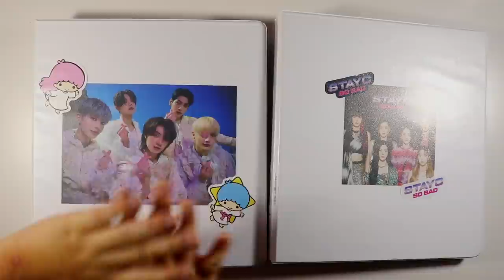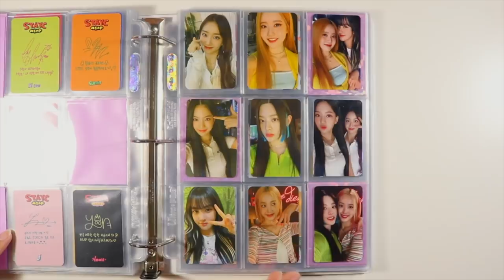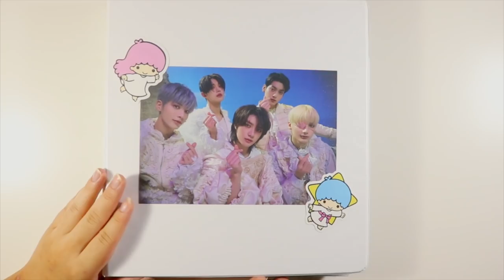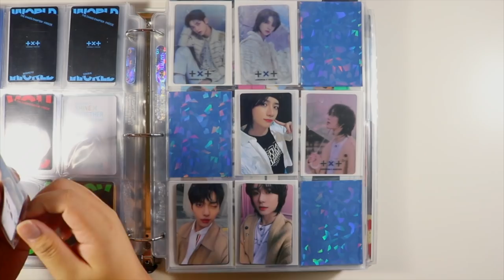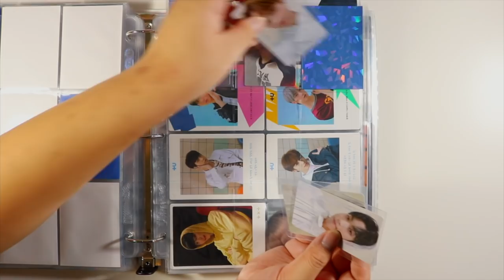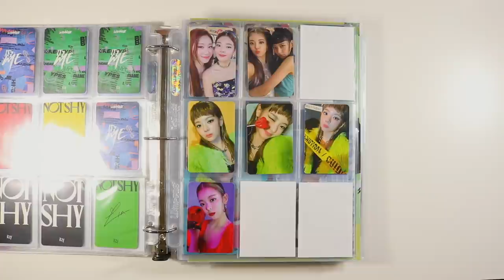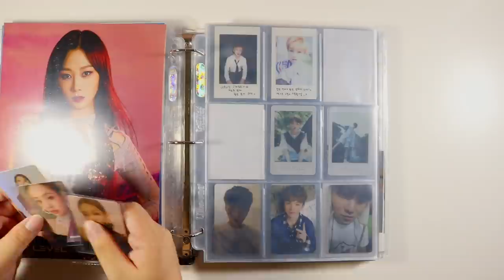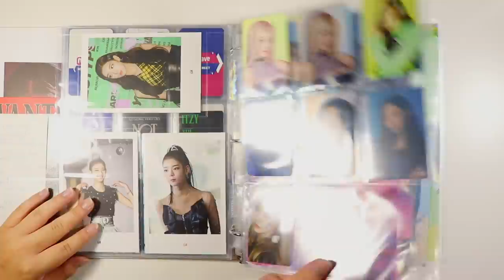:･ﾟ✧ sort my photocard binder with me ✧･ﾟ:*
✧─── ･ ｡ﾟ★: *.✦ .* :★. ───✧

9 Pocket Pages
8 Pocket Pages
Clear Card Sleeves
Pink Holo Sleeves